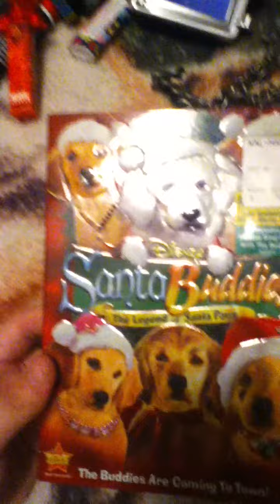Random things in my room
It was like 3 am and i was bored so yeahh